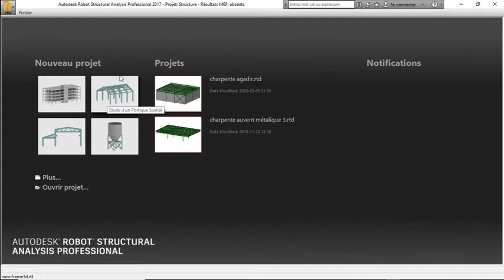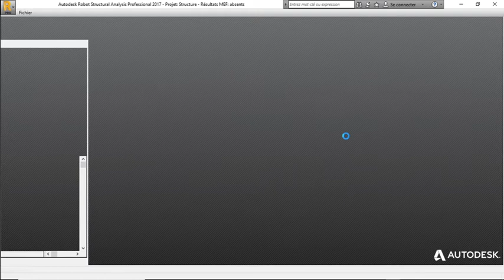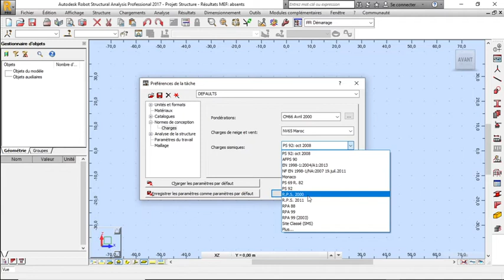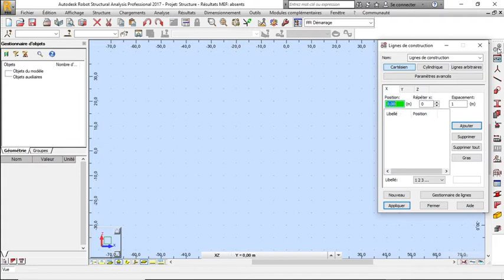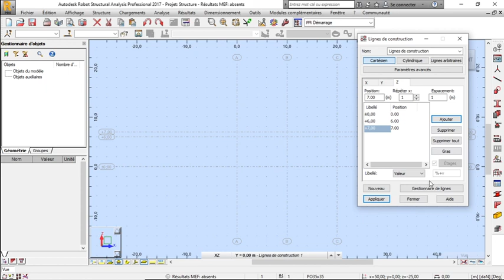étude charpente métallique sur robobat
formation charpente métallique partie 1